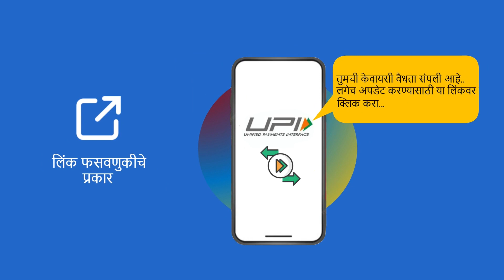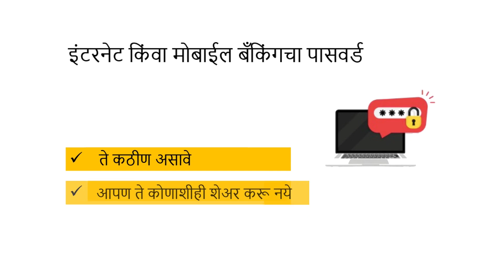Preventing Digital Frauds Marathi 17 Apr 2023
Preventing Digital Frauds
Marathi
17 Apr 2023